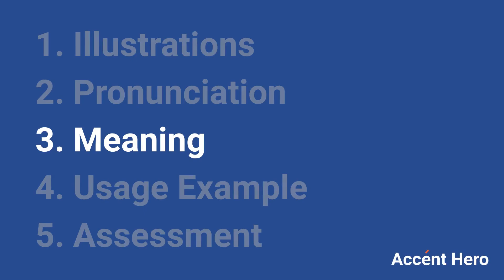UNREST - Meaning and Pronunciation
How to pronounce unrest?

This video provides examples of American English pronunciations of unrest by male and female speakers.
In addition, it explains the meaning of unrest through a dictionary definition and several visual examples.

IPA Transcription of unrest is /ənrˈɛst/.

Definition of unrest according to Wiktionary:
unrest is a noun

As a noun unrest can mean:
A state of trouble, confusion and turbulence, especially in a political context; a time of riots, demonstrations and protests.

If you'd like to test your pronunciation of unrest, check out Accent Hero's real-time pronunciation feedback tool: